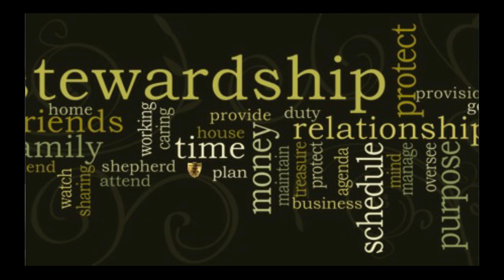STEWARDSHIP HOLY CONVOCATION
GOOD EVENING. YOU ARE INVITED TO A SPIRITUAL FEAST. BEGINNING AT 9:00 AM TOMORROW (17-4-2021 )